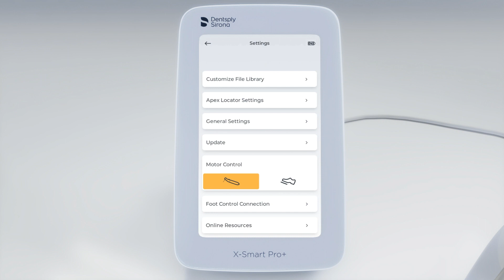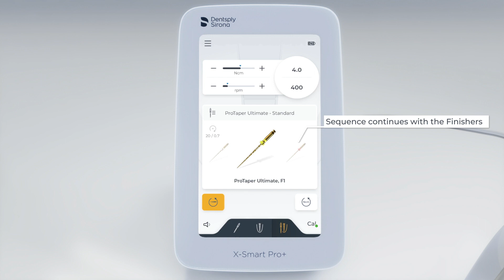X-Smart Pro+: Unlocking the Power of Combine Mode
Get off to a great start with the X-Smart Pro+. Learn more about Combine Mode. Discover the innovative Combine Mode feature of the X-Smart Pro+, a revolutionary endodontic motor designed to streamline your dental procedures. In this tutorial, we delve into how Combine Mode seamlessly integrates rotary and reciprocating motions, offering enhanced flexibility and efficiency during root canal treatments. Join us as we explore the benefits and applications of Combine Mode, empowering dental professionals to achieve precise and predictable results in endodontic therapy.